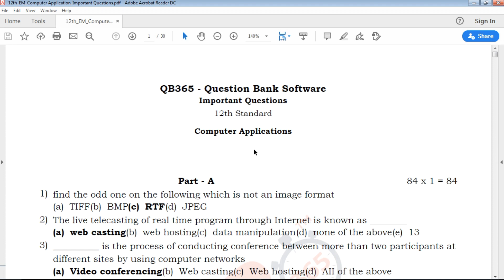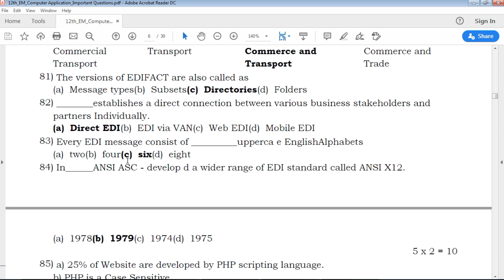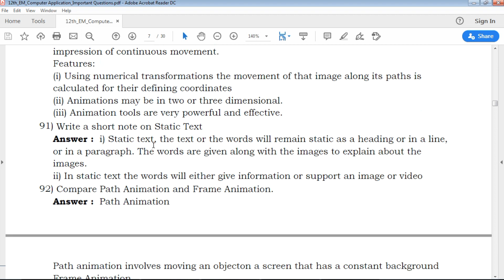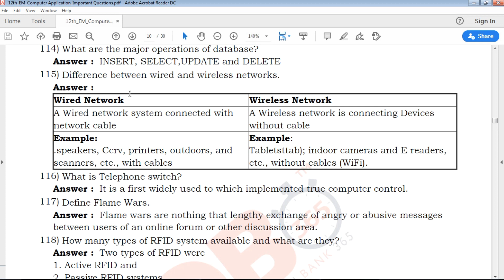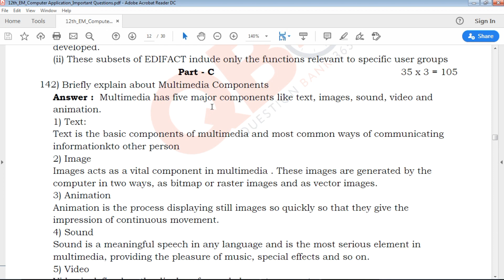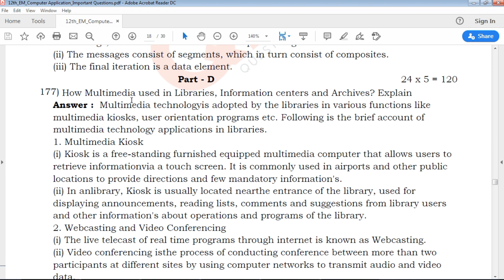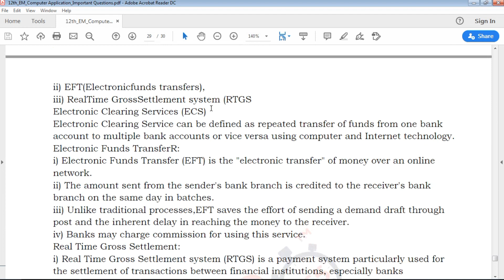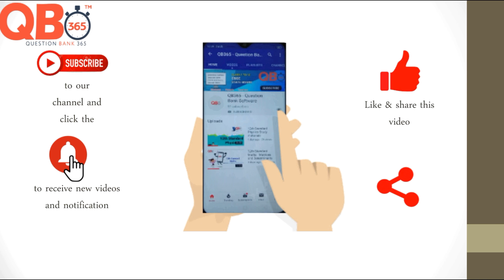TN | 12th Standard Computer Applications - Important Questions with Answer Key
QB365 Provides Study Materials and Model Question paper and Exam tips for Class 6 to Class 12

TN 12th Standard Computer Application English medium Important Questions and answer key
TN 12th Standard Computer Application English Medium Important Questions
Tamil Nadu state board 12th Standard Computer Application English medium Important Questions study materials
12th Computer Application Important Questions with answer key
12th  Computer Application Important Questions book back questions and creative questions
Model Question Paper for 12th Computer Application English medium
12th Computer Application Important Questions

12th Class Computer Application Study materials
Class 12 Computer Application
12th Computer Application Study Materials